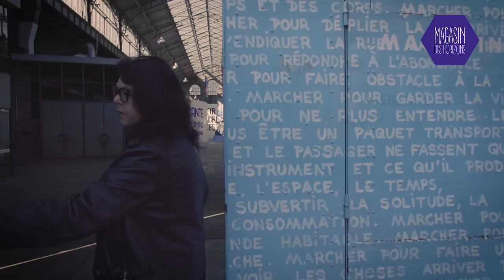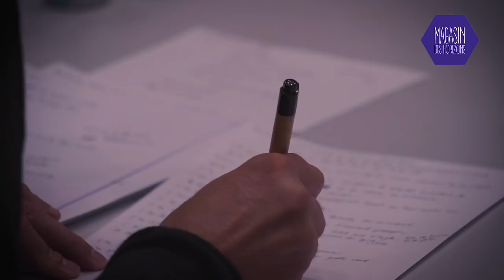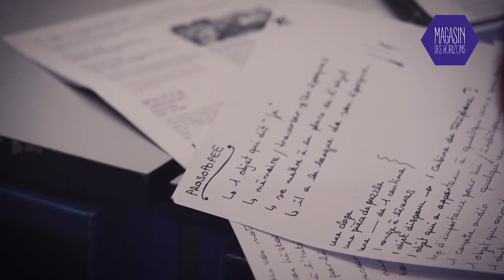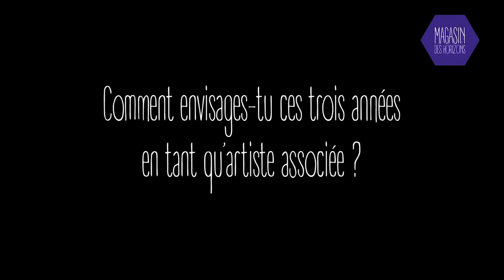MAGASIN des horizons // Interview de Chloe Delaume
Réalisation d'un reportage autour de la résidence d'artiste de Chloé Delaume pour le Centre National d'Art Contemporain de Grenoble : le MAGASIN des horizons.